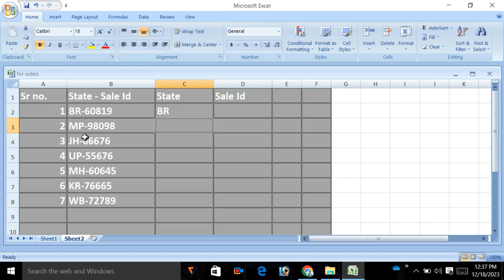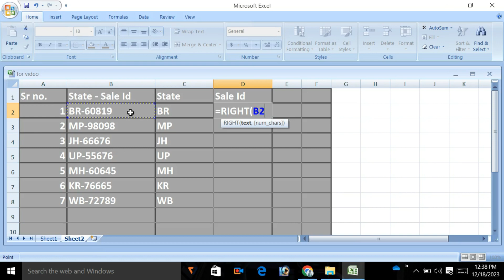Ms Excel Basic Day-11 | Working with formula | Hindi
Ms-Excel Basic | Working with formula | Hindi